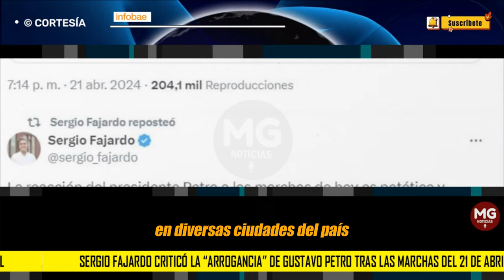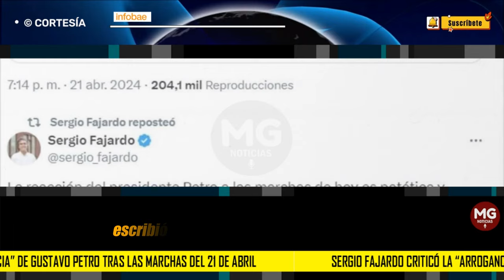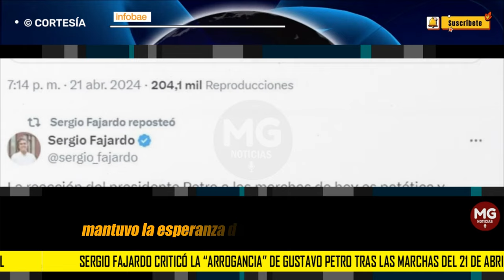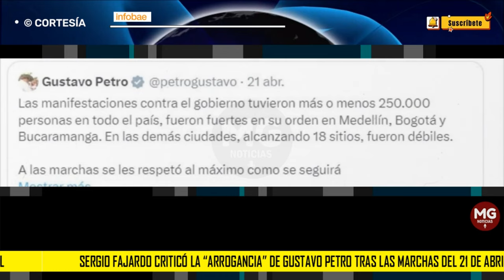LA 'ARROGANCIA' DE GUSTAVO PETRO 🔴 Sergio Fajardo criticó al Presidente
Sergio Fajardo criticó la “arrogancia” de Gustavo Petro tras las marchas del 21 de abril: “Escuche a Laura Sarabia”
El excandidato mostró su desacuerdo con la reacción del presidente ante las protestas en su contra, por lo que instó a entablar un diálogo en lugar de adoptar una postura de confrontación
INFOBAE